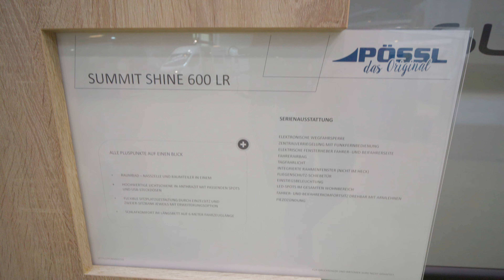Luxus trifft auf Funktionalität: Pössl Summit Shine 600 LR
Der *Pössl Summit Shine 600 LR* ist ein vielseitiger *Campingbus*, der mit einer überragenden Ausstattung aufwartet. Lass uns einen genaueren Blick darauf werfen! 🚐✨

- *Grundriss und Aufbau*: Der Summit Shine 600 LR bietet Platz für *2 (+1 optional)* Schlafplätze und *3 / 3 (+1 optional) oder 4/4 (+1 optional)* Sitzplätze mit Dreipunktgurten. Die hochwertige Lichtschiene in Anthrazit mit passenden Spots und USB-Steckdosen verleiht dem Innenraum eine moderne Note. Besonders hervorzuheben ist der *Schlafkomfort im Längsbett auf 6 Meter Fahrzeuglänge*¹.

- *Technische Daten*:
    - *Abmessungen* (ca. Angaben):
        - Innenhöhe: 1.905 mm
    - *Gewicht und Zuladung* (ca. Angaben):
        - Zul. Gesamtgewicht (Serie): 3.500 kg
        - Masse in fahrb. Zustand (ca.)*: 2.890 kg
        - Zuladung bei 20 ltr. Fahrwasser (ca.): 610 kg
        - Anhängelast ungebr. / gebremst*: 750 kg / 2.500 kg
    - *Bordtechnik*:
        - Heizung: Truma Combi 4
        - Boilerinhalt: ca. 10 l
        - Frischwassertank: ca. 100 l
        - Abwassertank: ca. 110 l
        - Gasflaschenkasten für: 1 x 11 kg und 1 x 5 kg
        - Ladegerät: 16 A
        - Batterie 12V / 95 Ah
        - 230V-/USB-Steckdosen: 1 / 2
        - Kühlschrank: ca. 100 l (Inhalt) / 8 l (davon Froster), Kompressor-Typ¹.

- *Innenraumansichten*:
    - Holzdekor Mokka
    - Wohnwelt Grigio Lucente
    - Komfortabler Tisch mit Travel-Funktion
    - Doppelsitzbank (optional)

Der Summit Shine 600 LR ist ein kompakter Begleiter für Campingabenteuer und bietet eine gelungene Kombination aus Komfort und Funktionalität. Wenn du weitere Informationen oder spezifische Details benötigst, empfehle ich dir, die offizielle Website von Pössl zu besuchen oder einen Händler zu kontaktieren. 🌟🏕️¹³.

- *Technische Daten*:
    - *Abmessungen* (ca. Angaben):

- *Innenraumansichten*:
    - Holzdekor Mokka
    - Wohnwelt Grigio Lucente
    - Doppelsitzbank (optional)

Sony Alpha 7 Mark IV
Gimbal Scorp
Joby Halter 3K
Iphone 14